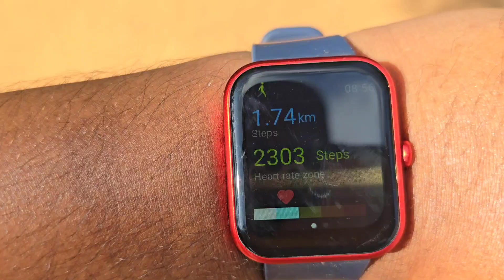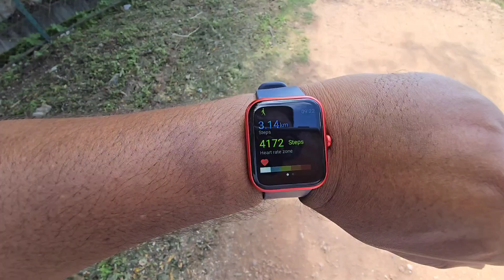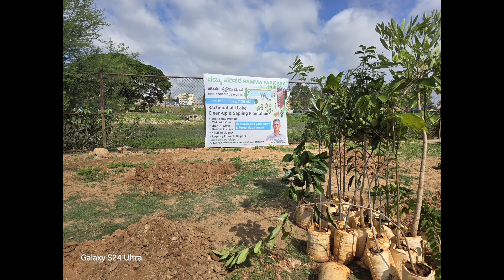Rachnahalli lake park - walk around the entire lake, beautiful lake in north bangalore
Beautiful lake view and walk through the entire lake was around 3.15 kms and time around 1 Hr.

Musician: Jeff Kaale